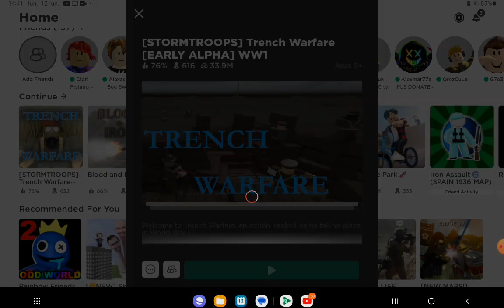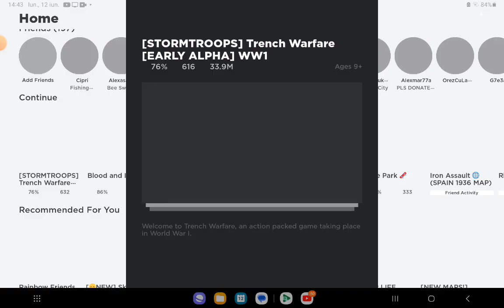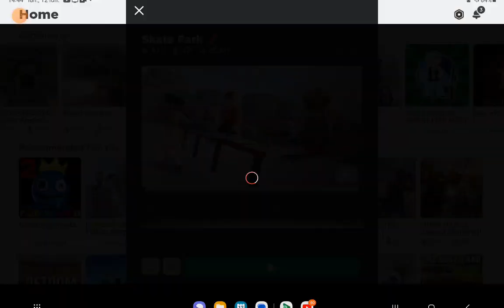vă rog dați suscribe